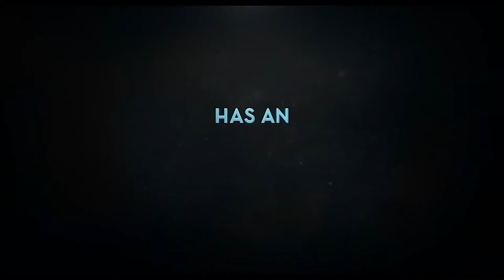Nancy Drew and the Hidden Staircase 2019 Trailer HD | Sophia Lillis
Nancy Drew and the Hidden Staircase 2019

A bit of an outsider struggling to fit into her new surroundings, Nancy and her pals set out to solve the mystery, make new friends, and establish their place in the community.

Director: Katt Shea
Writers: Mildred Wirt Benson (novel), Nina Fiore (screenplay)
Stars: Sophia Lillis, Andrea Anders, Laura Wiggins